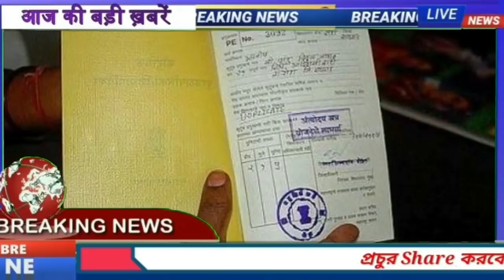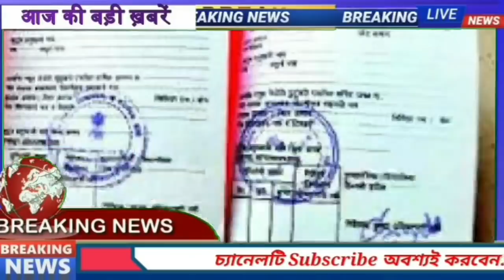আগামীকাল থেকেই পাবেন,৫টি বিরাট বড় সুখবর | Breaking News Today